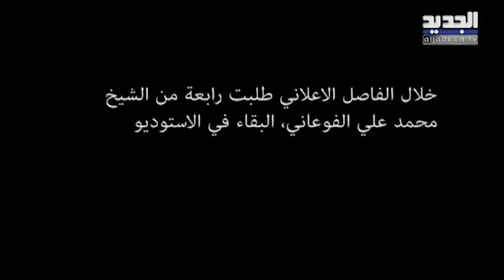إشكا ل بين رابعة الزيات وشيخ! ر.فض الجلوس لأنها غير محجبة!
رابعة الزيات استضافت مجموعة أشخاص وفتحت النقاش حول موضوع الحضانة في الدين الاسلامي .